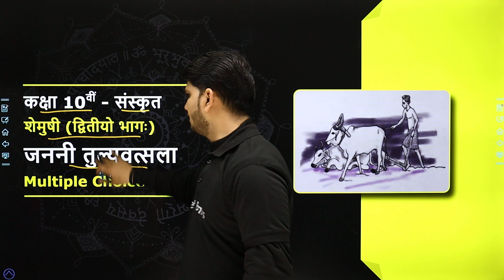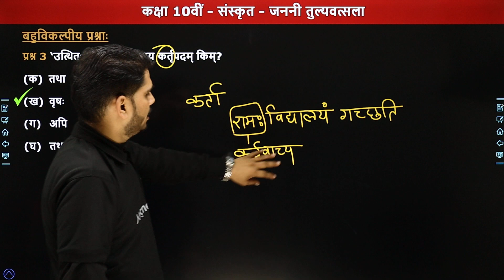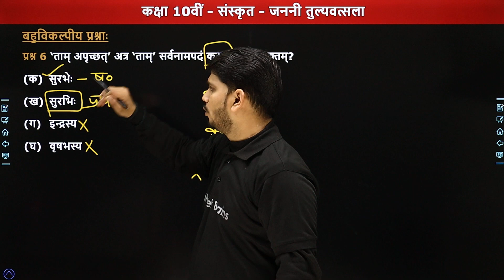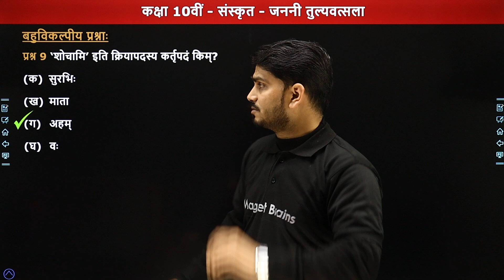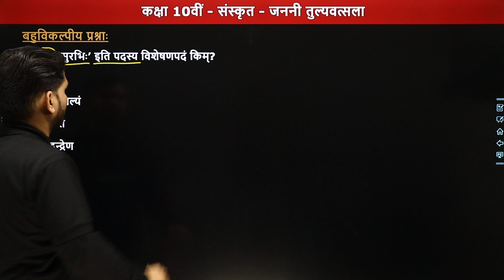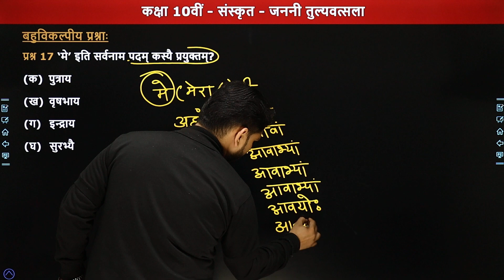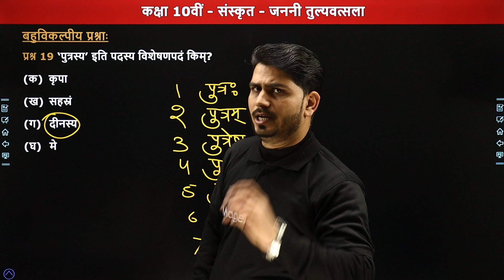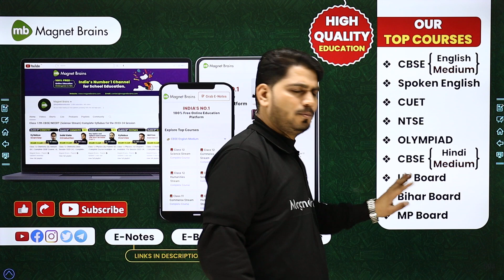Janani Tulyavatsala (जननी तुल्यवत्सला) - Multiple Choice Questions | Class 10 Sanskrit Ch4 |Shemushi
✔️ Class: 10th
✔️ Subject: Sanskrit / संस्कृत (Shemushi Book)
✔️ Chapter: Janani Tulyavatsala / जननी तुल्यवत्सला  (Chapter 4)
✔️ Topic Name: Shishulalanam - Multiple Choice Questions/  शिशुलालनम् - बहुविकल्पीय प्रश्न
✔️ Topics Covered In This Video (By Pankaj Sir): इस वीडीयो में पंकज सर कक्षा 10वीं संस्कृत की बुक "शेमुषी (भाग 3)" के अध्याय "जननी तुल्यवत्सला" के बहुविकल्पीय प्रश्न पढ़ायेंगे। यह वीडियो विद्यार्थियों को इस अध्याय के बहुविकल्पीय प्रश्न समझने में बेहतर मदद करेगा एवं  विद्यार्थियों को उनके के विषय संस्कृत में बेहतर परिणाम प्राप्त करने में मदद करेगा
00:00 Janani Tulyavatsala - Introduction / जननी तुल्यवत्सला - परिचय
01:43 बहुविकल्पीय प्रश्न
48:16 End Slide / अन्तिम स्लाइड

जननी तुल्यवत्सला हिंदी अनुवाद
janani tulyavatsala class 10 sanskrit solutions
janani tulyavatsala class 10 sanskrit mcqs
कक्षा 10 संस्कृत पाठ 5 हिंदी अनुवाद
shemushi sanskrit class 10 chapter 5 solutions
जननी तुल्य वत्सला के प्रश्न उत्तर
sanskrit class 10 chapter 5 objective
janani tulyavatsala class 10 sanskrit english translation